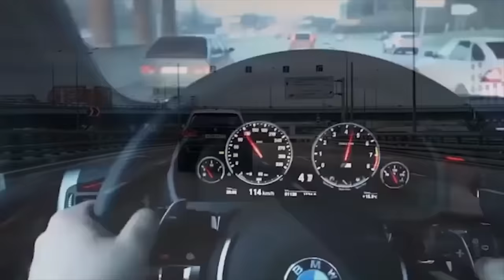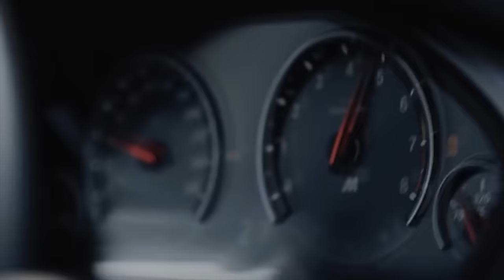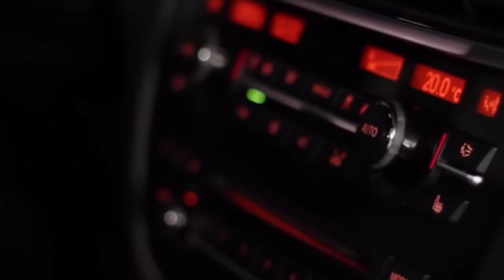RIMSKI X CORONA - CRNI DZIP (N3R4 REMIX)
▶ VIDEO edited by: Lazar Cirkovic
▶ ORIGINAL SONG:
♫ RIMSKI X CORONA - CRNI DZIP (OFFICIAL LYRIC VIDEO) ♫

Video by: Petar Draskovic